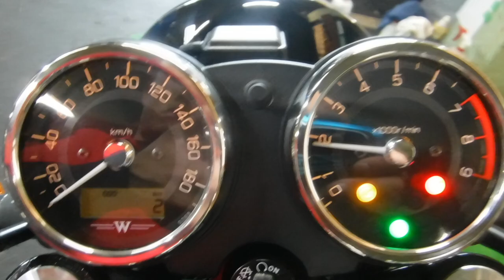W800 クラシツク 2023年 中古車 W800 フルノーマル車両 バイクショップ名:アウトレットバイク大阪